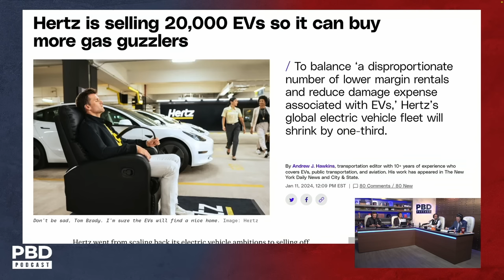Hertz's U-Turn: Tesla Out, Gas Guzzlers In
Unveiling a seismic shift in the automotive landscape, Hertz has made a bold move by dropping a staggering 20,000 electric vehicles from its fleet. This dramatic departure from electric cars marks a significant pivot, sparking conversations about the future of eco-friendly transportation and its impact on the rental industry.